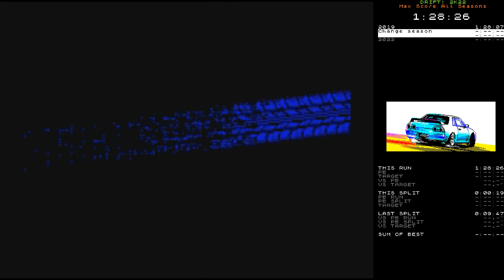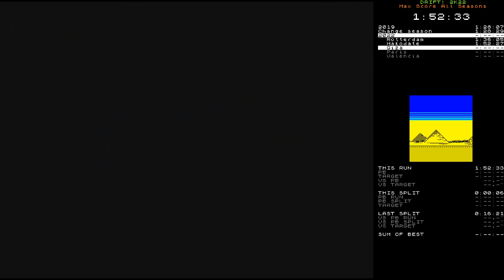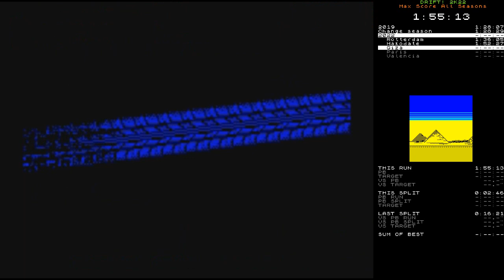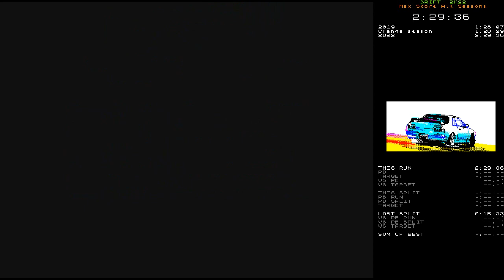DRIFT! 2K22 speedrun - Max Score All Seasons in 2:29:36